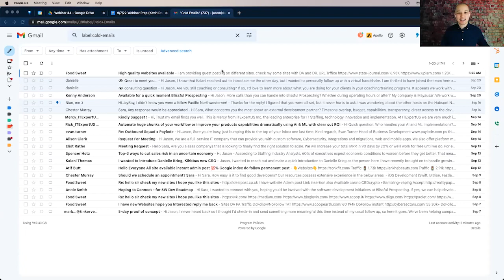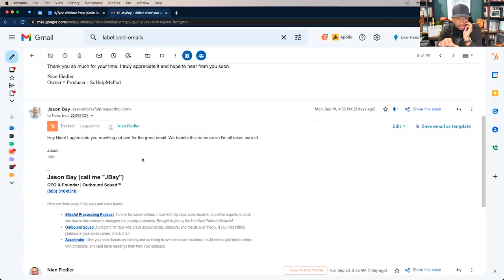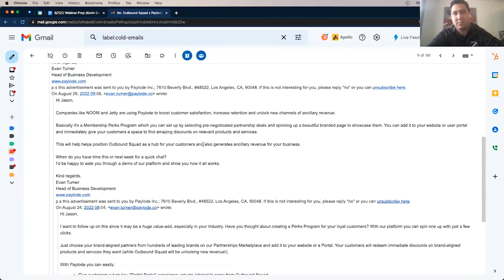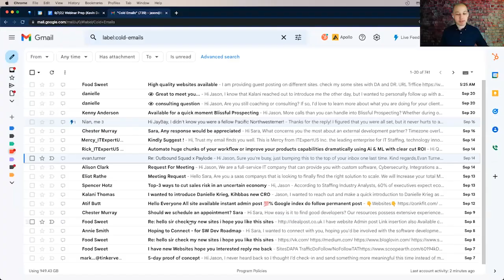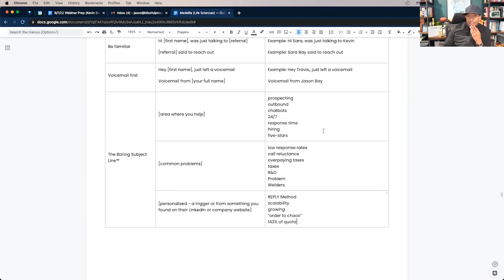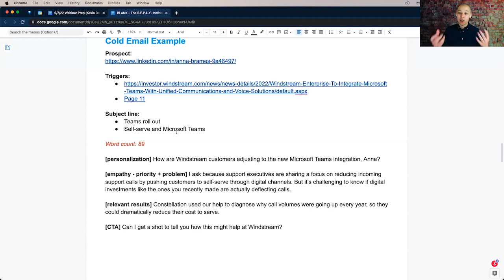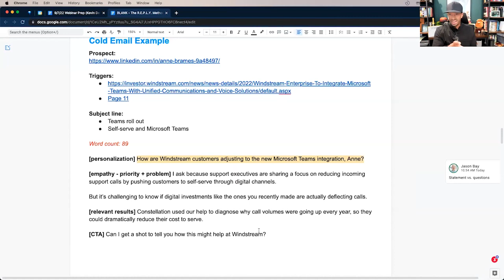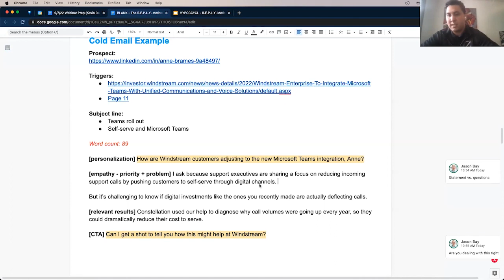Steal ZoomInfo's Cold Email Framework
Want help landing more meetings with your ideal clients?
▶︎ If you're a sales leader, check out the Outbound Accelerator